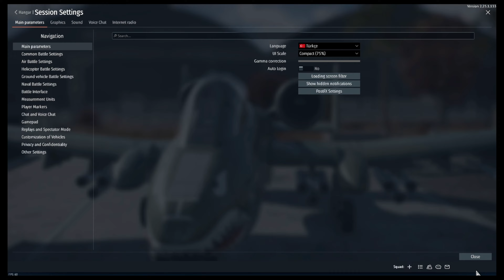Balistik Bilgisayar. Nedir? Nasıl Kullanılır? Gerekli tuş atamaları. War Thunder Oynanış .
Oyuna yeni hesap açacaklar başlar başlamaz 50 altın kazanmak isterlerse bu linki kullanabilirler :

War Thunder Oynanış : Balistik Bilgisayar. Nedir? Nasıl Kullanılır? Gerekli tuş atamaları.

Yeni bir uçak aldınız. Bunu en iyi ne şekilde kullanabilirsiniz. Bunun için izlemeniz gereken yollar ve stratejiler.

Balistik bilgisayar ve roketler için balistik bilgisayar. İki tuş atayarak ilk jetler hariç bir çok jette, makinalı silah ve güdümsüz roketlerin kullanımını kolaylaştıran ve verimliliğini arttıran bir özellik. Biraz gizli kalmış gözden kaçan ama kullanılması son derece basit ve işe yarar bir özellik. Bu video da bu özelliği detaylı olarak inceliyoruz.

War Thunder da başarılı olmak istiyorsanız bolca gameplay video su izlemenizi öneririm. war thunder türkçe gameplay için oluşturduğum playlist den çok sayıda video'ya ulaşabilirsiniz.